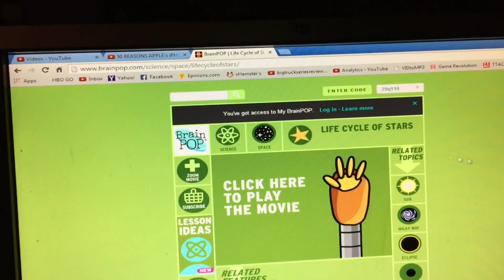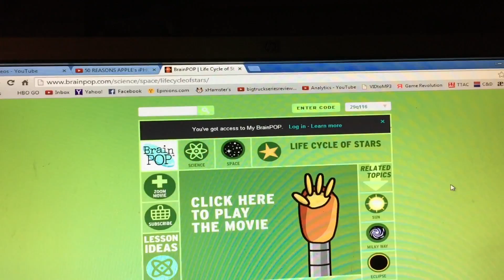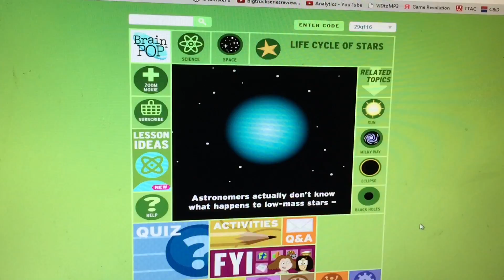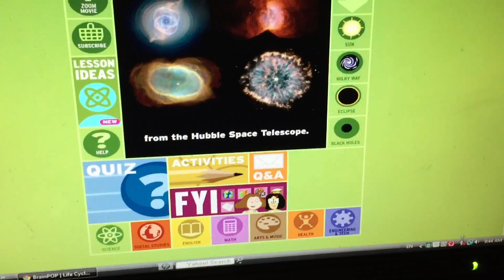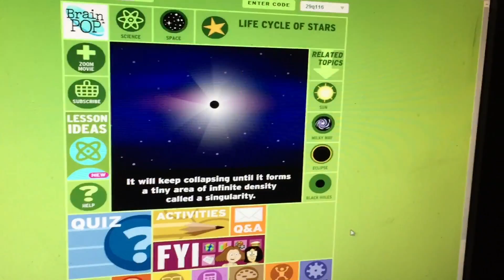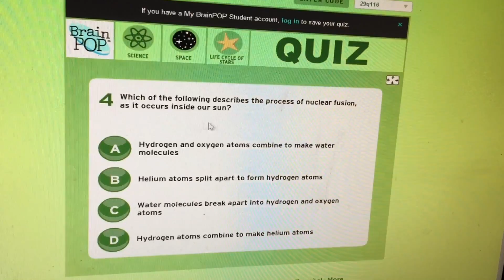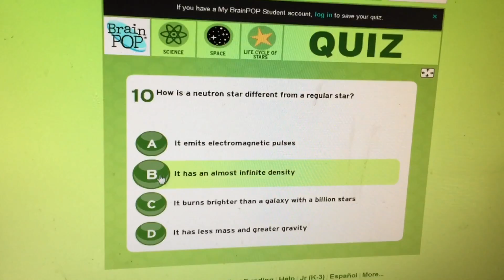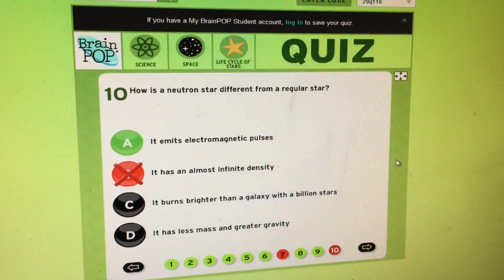THE REASON WHY FUSION POWER DOESN'T WORK: BIGTRUCKSERIESREVIEW's THEORY (brainpop.com)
FUSION POWER requires more input energy than it offers and ridiculously advanced technology. That's why it doesn't really work. NATURAL FUSION requires MASS and GRAVITY.  the Sun is a perfect example.   It crushes Hydrogen into Helium (or larger atoms) and releases tremendous amounts of energy...but even the Sun will burn out one day.

E=MC^2

Sci-Fi movies and Video Games are filling people with false hope.

I'm here to break that hope.

I'm not saying that "Nuclear Fusion isn't possible".

IT IS.

the Sun and Bombs are proof.

I'm saying that it makes no sense to develop technology that requires far more energy than we return and actually creates net losses of energy.

The people who'll disagree with me:

#1 "scientists" getting money who rely on stupid people that think it could possibly work.

#2 High school dropouts watching youtube.

#3 College dropouts watching youtube

#4  other assorted idiots.